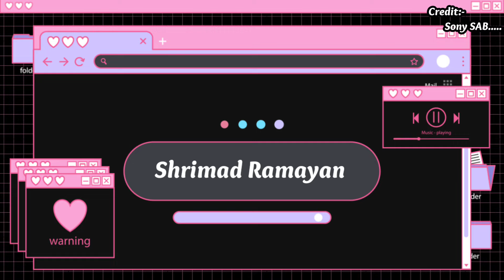शत्रुघ्न को खोज लिए लक्ष्मण जीने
यह वीडियो *Shrimad Ramayan* का नया एपिसोड है, जिसमें लक्ष्मण जी द्वारा शत्रुघ्न की खोज का वर्णन किया गया है। यह एक धार्मिक टीवी शो है, जो भारतीय पौराणिक कथाओं पर आधारित है। 🌸🙏

हमारा उद्देश्य है धार्मिक और पौराणिक ज्ञान को साझा करना। यह वीडियो YouTube की सामुदायिक गाइडलाइन्स का पूरा सम्मान करता है और किसी भी प्रकार की हिंसा या अनुचित सामग्री को प्रोत्साहित नहीं करता। 📖✨

**देखें, समझें और पुण्य अर्जित करें।** 🙏